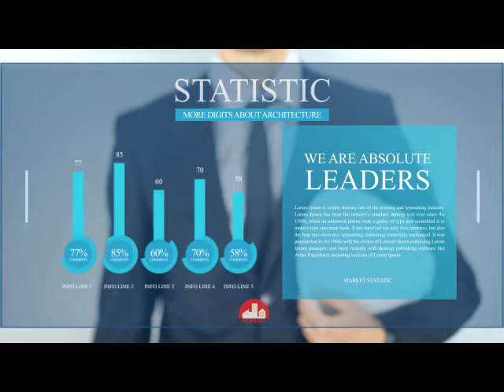tvc hop luc